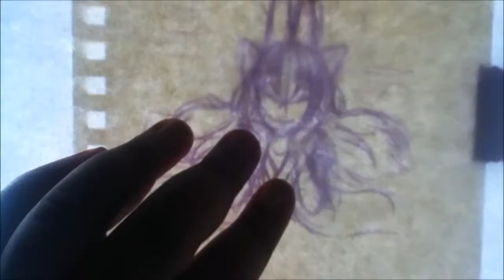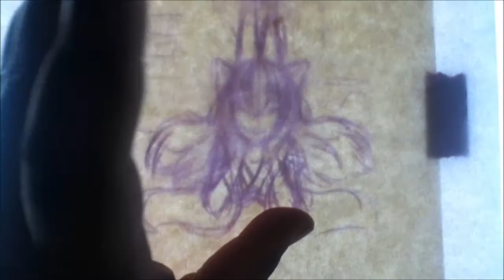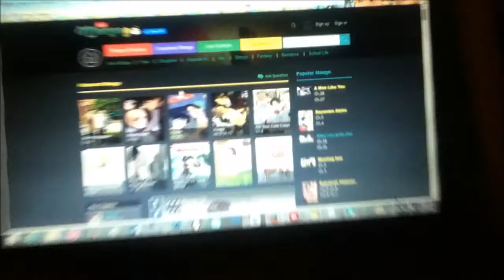vlog 16: "Flavors Do Not Go Together"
I am already out of school guys! XD My vlogs are SO behind T _ T I am deleting one's that aren't that important, so if stuff skips, that's why!